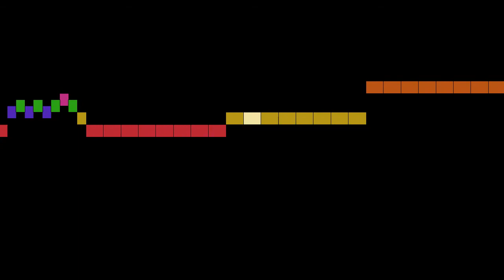Haydn - String Quartet in G major, part 1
String Quartet in G major, by F. J. Haydn, with animated score.